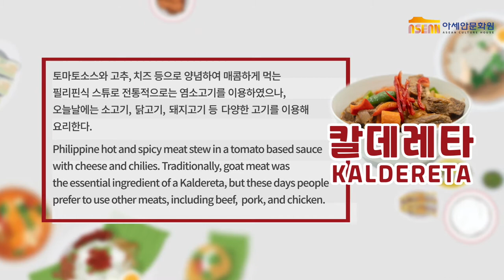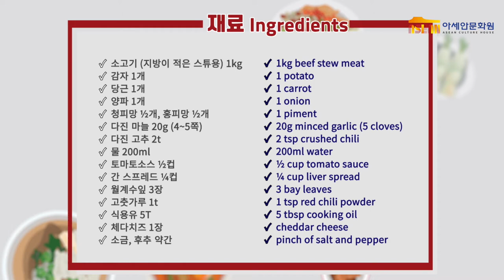아세안 요리 레시피: 칼데라타(Kaldereta)를 만들어보자!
아세안문화원(ACH)은 많은 분들이 아세안 10개국의 음식과 문화에 조금 더 친숙하게 다가갈 수 있도록 알기쉬운 아세안 요리교실을 통해 다양한 음식을 직접 요리해보고 맛볼 수 있는 자리를 마련하고 있습니다.

더 많은 분들이 아세안 요리를 알아가고, 집에서도 직접 만들어볼 수 있도록 알기쉬운 아세안 요리교실에서 선보인 요리의 조리과정을 영상으로 공개합니다.

칼데레타는 토마토소스와 고추, 치즈 등으로 양념하여 매콤하게 먹는 필리핀식 스튜로, 전통적으로는 염소고기를 이용하였으나, 오늘날에는 소고기, 닭고기, 돼지고기 등 다양한 고기를 이용해 요리합니다.

요리 영상 감상 후 댓글로 남겨주시는 후기는 언제든 환영입니다!

*비방성의 댓글은 사전 동의없이 삭제될 수 있습니다.

The ASEAN Culture House (ACH) regularly hosts its cooking classes as part of its “Easy Access ASEAN” program. The classes offer the Korean public a chance to experience the food culture of the ten ASEAN countries and to learn how to prepare delicious dishes.

Kaldereta(Caldereta) is a hot and spicy meat stew in a tomato based sauce with cheese and chilies. Traditionally, goat meat was the essential ingredient of a Kaldereta. but these days people prefer to use other meats, including beef, pork, and chicken.

We hope you’ll enjoy the video and try to prepare this mouthwatering dish yourself. Tell us how it turned out in the comments!

Please note: Any offensive or inappropriate comments will be deleted without warning.

▶ 칼데레타 Kaldereta(Caldereta)

[재료]
소고기 (지방이 적은 스튜용) 1kg
감자 1개
당근 1개
양파 1개
청피망 ½개, 홍피망 ½개
다진 마늘 20g (4~5쪽)
다진 고추 2t
물 200ml
토마토소스 ½컵
간 스프레드 ¼컵
월계수잎 3장
고춧가루 1t
식용유 5T
체다치즈 1장
소금, 후추 약간

[만드는 법]
1. 감자, 당근, 양파는 깨끗이 씻어 껍질을 벗겨 사방 3cm 크기로 깍둑썰기하고, 피망은 반 갈라 씨를 제거하여 깨끗이 씻고 3cm 너비로 썰어 준비한다.
2. 팬에 식용유 두 스푼을 두르고 1의 당근, 감자, 피망을 색이 살짝 변할 때까지 순서대로 노릇하게 볶아 그릇에 덜어둔다.
3. 냄비에 식용유 세 스푼을 넣고 다진 양파와 마늘을 볶다가 색이 갈색으로 변할 때쯤, 적당한 크기로 잘라둔 스튜용 소고기를 넣고 5분 더 볶는다.
4. 고기의 표면이 어느 정도 익으면, 토마토소스를 넣고 볶다가 물 200ml를 추가하고 뚜껑을 닫아 40분 정도 푹 졸인다.
5. 간 스프레드를 넣어 섞고, 다진 고추와 고춧가루, 월계수잎, 후추를 추가한다.
6. 5에 익힌 당근과 감자를 넣고 푹 익을 때까지 30분 정도 더 끓인다.
7. 6에 치즈를 넣어 충분히 녹여준 후 볶아둔 청피망, 홍피망을 추가하여 3분 정도 저어준다.
8. 간을 보고 기호에 따라 소금을 추가한 후 완성된 칼데레타를 담아낸다.

[Ingredients]
1kg beef stew meat
1 potato
1 carrot
1 onion
1 piment
20g minced garlic (5 cloves)
2 tbsp crushed chili
200ml water
½ cup tomato sauce
¼ cup liver spread
3 bay leaves
1 tbsp red chili powder
5 tsp cooking oil
cheddar cheese

[Method]
1. Peel potato, carrot and onions. Cut all vegetables (including the piment) into 3cm big cubes.
2. Heat 2 tbsp of oil in a pan and fry the carrots, potatoes and piment until they turn lightly brown.
3. Put fried up veggies aside in a bowl and fry the garlic and onion in the same pan. Add the beef and fry it for 5 minutes.
4. Add tomato sauce and 200ml of water and boil beef until it’s tender (approx. 40 minutes).
5. Add liver spread, chili, chili pepper, bay leaves, and pepper.
6. Add carrots, potatoes and boil the mix for 30 minutes.
7. Add cheese and piment and mix it.
8. Add salt and pepper to taste and serve.